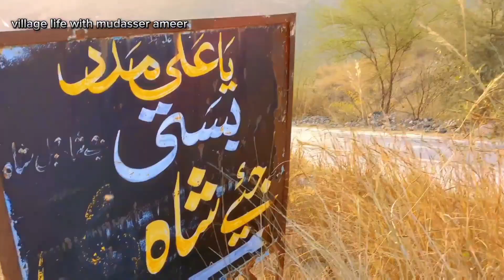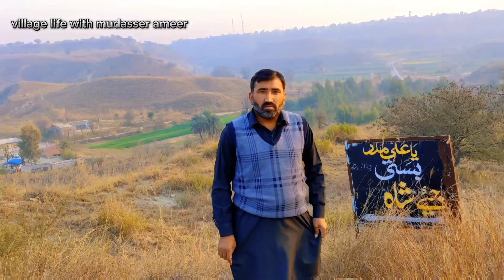Basti jiye shah# valley in Balkassar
Basti jiye shah
basti
dihat
village life
qudrati khoobsarti
beauty of pakistan
nature beauty
punjab
chakwal
pipli
balkassar
bikhari kalan
peshkash village life with muddassar ameer